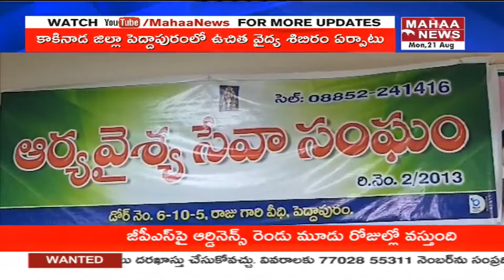పెద్దాపురంలో ఆర్యవైశ్య సేవా సంగం,వాసవి క్లబ్ వారు ఉచిత వైద్య శిబరం ఏర్పాటు | Mahaa News